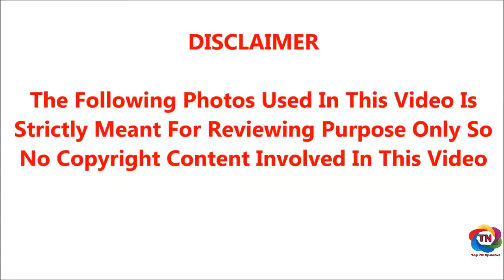கல்யாணம் ஆகாத ஆண்கள் மட்டும் இந்த வீடியோவை பாருங்க